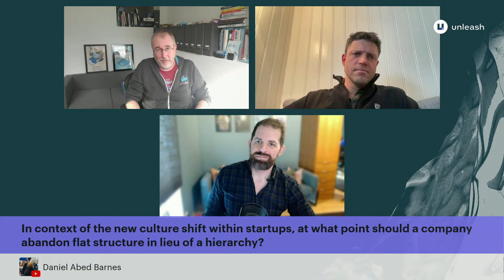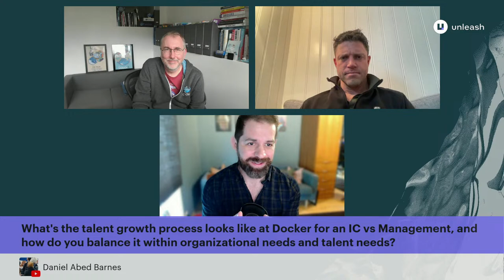Jean-Laurent de Morlhon | Building Stronger Engineering Teams with Team Topologies: Docker's Journey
Overview

Join Jean-Laurent de Morlhon, VP of Engineering at Docker in a special online webinar. Find out how Docker incorporated team topology principles to keep its developers productive and happy.

During its rapid growth, Docker has restructured its culture and organizational structure to move away from office-centric, siloed, product-based teams, to full-remote, stream-aligned and enabling teams, and now to platform teams based on team topologies. On the way, they overcame challenges in restructuring their product development teams for high-scale growth.

This webinar will provide valuable insights for anyone looking to improve their own engineering team's organization and collaboration.

What you can learn from this online webinar:

1. How Docker has transformed its culture and organizational structure to become more developer-centric in a way that scales, without losing what makes Docker unique.

2. How Docker’s shift to a platform-team approach proved to be a tremendous asset to cross-team communication and collaboration.

3. How implementing a rolling roadmap ultimately promoted scalability and the ability to deliver more value to Docker’s customers.

Book your spot today, and don’t forget to bring your questions for the Q&A session.

About Jean-Laurent de Morlhon

Jean-Laurent de Morlhon started Docker  7y ago as an engineer and is now Docker’s Vice President of Engineering, with over 20 years of experience in the field. In his daily work, Jean-Laurent oversees the global engineering team for all Docker products. Jean-Laurent is based in Paris, France, and has previously worked at various startups and services companies across Europe.

Agenda
Introduction - 5 min
Conversation - 25 min
Q&A - 15 min